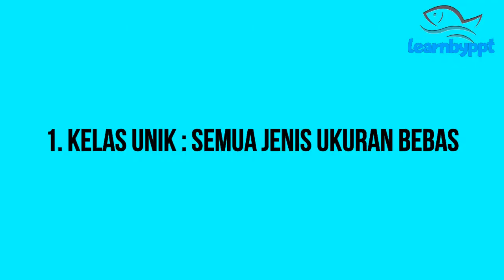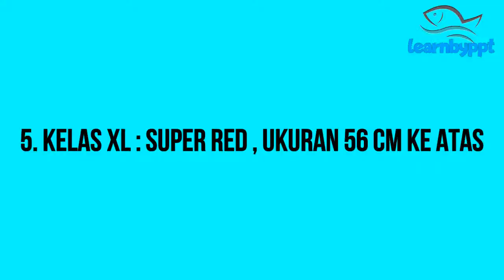Arwana-Arwana Jawara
Ini dia arwana-arwana juara di ajang Arowana Club Indonesia Cup VI Nusatic 2019 tanggal 29 November 2019 - 2 Desember 2019. Keren-keren gaes, tonton sampai habis ya.
Rekomendasi channel youtube :
1. Channel video drone  @lavyadrone
2. Channel masak-masak  @lavyacooking
Jangan lupa ditonton dan disubscribe ya gaes, makasihhhh